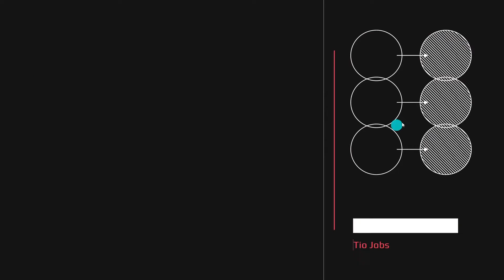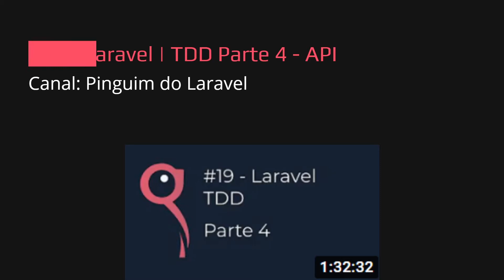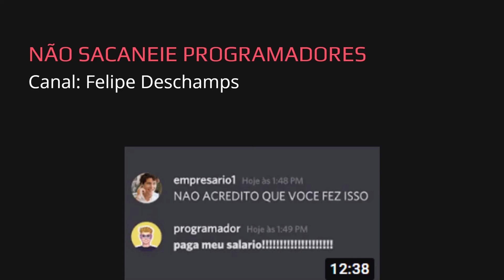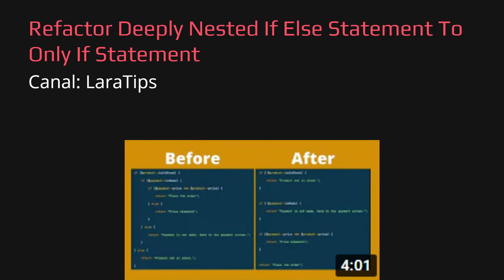O QUE ROLOU ESSA SEMANA? 14 A 20 DE FEVEREIRO DE 2022 | RECOMENDAÇÕES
Tio Jobs recomenda vídeos de programação para todos os níveis de conhecimento.

Espero que gostem e se quiserem ver algum conteúdo específico, deixe nos comentários.

TOP 5 DA SEMANA

#19 - Laravel | TDD Parte 4 - API

Por que o Remix será um forte player no desenvolvimento web

Recaptcha in Laravel Jetstream and Breeze: Demo Project

Refactor Deeply Nested If Else Statement To Only If Statement

Vídeos semanais!
Live toda semana!